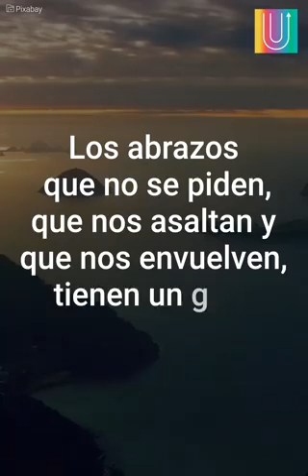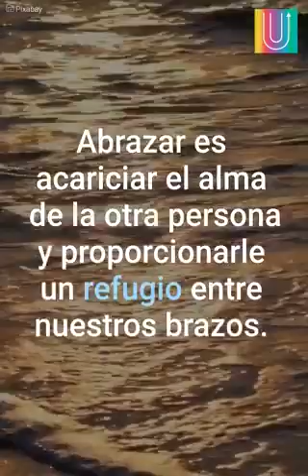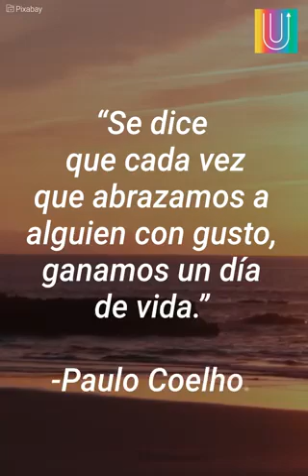14 de octubre de 2018